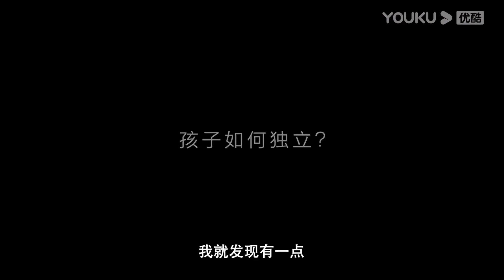如何培养优秀孩子？家长越早知道越好！圆桌派